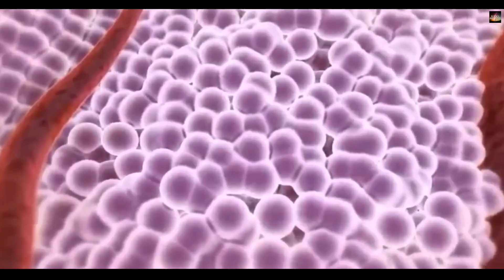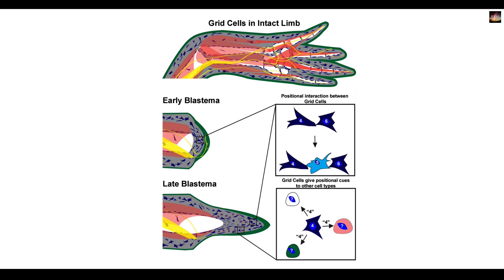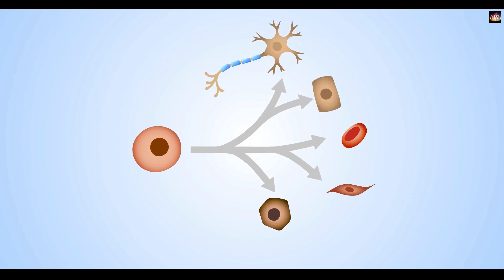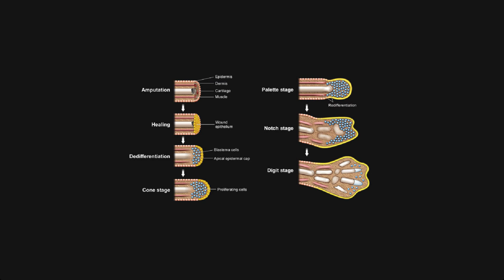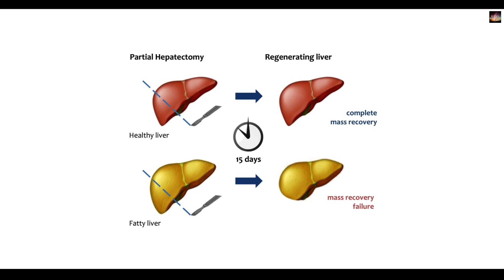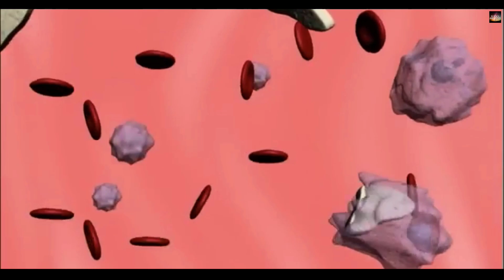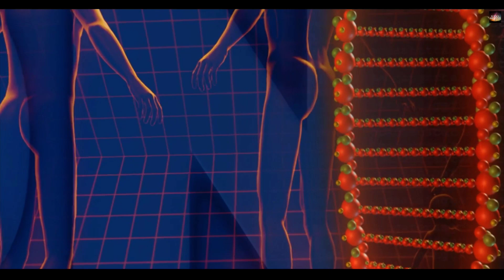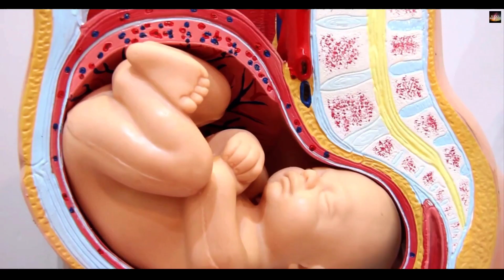आखिर कैसे विज्ञान ने ढूंढा अमर होने का दरवाजा reverse aging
All of us have seen movies or heard stories of fights between gods and demons where hands or heads get severed, but grow back magically. In reality, humans do not have the ability to grow new hands or heads, but there are many organisms that do. The ability to regrow lost or damaged parts of the body is called regeneration..

Almost all regeneration occurs due to the presence of stem cells. Stem cells have the potential to ​‘become’ any other kind of cell in the body through a process called differentiation. This process allows cells to perform specific functions.

For example, the cells in our liver (called hepatocytes) are different from the cells in our heart (called cardiomyocytes). Hepatocytes cannot function as cardiomyocytes, and vice versa. Therefore, as you can imagine, the regeneration of the liver will require stem cells capable of differentiating into hepatocytes.
Regeneration can occur at many levels, ranging from the microscopic cell to the macroscopic body. For example, we lose nearly 200,000,000 skin cells every hour, but these cells are continuously replaced by new ones.1

If a lizard on the wall loses its tail in an accident, it can regrow it. Its cousin, the axolotl, can regrow not only a new tail, but also new limbs, retina, and even parts of its brain and heart.

The common earthworm, which we see emerging from the soil after the rains, also has some regenerative capacity. It may be evident from these and other observations  that not all organisms have the same regenerative capacity.At first glance, humans don’t seem to have the regenerative capacities that amphibians and plants do. But keep in mind that regeneration can have a wide ranging definition.

On the one hand, the most common example of regeneration in humans is seen in the skin. Our skin cells are constantly being replaced, and our wounds getting healed (often without scars). On the other hand, the human liver can fully recover its form and function from as little as one fourth of its original mass. In fact, this organ has the strongest regenerative ability in our body.

Why does this organ retain this ability, and not others? We don’t have a complete answer to this question, but can take a guess by looking at the liver’s regenerative capacity from an evolutionary perspective. As a detoxifier and regulator of blood glucose, ammonia, and lipid levels in the body, the liver is essential for the functioning of the brain and other essential organs. It also processes all circulation exiting the intestines, spleen, and pancreas.

Consequently, the liver is prone to damage from chemical toxins and diseases. Left unchecked, this damage can result in liver failure. Not surprisingly, in most vertebrates, the liver retains its regenerative capacity — a capacity that is most likely to have been selected for in the hostile environment of our evolutionary past.

While humans cannot match the regenerative capacities of an axolotl, the genes that give the axolotl the ability to regenerate parts of its brain and heart muscle also allow the regeneration of our fingertips. Yes, you read that correctly — up to a certain age, humans can replace relatively small amputations of a fingertip. A similar ability in mice depends on stem cells found under their nails. Since we share many regeneration genes with mice, it is likely that the same mechanism may be at play in humans.